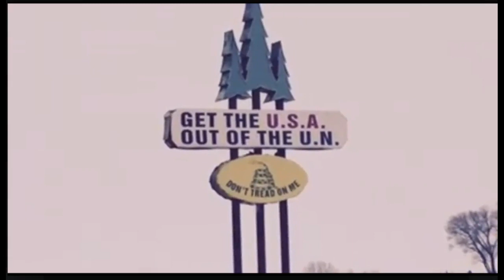Tom Lacovara-Stewart Sees A SIGN on the way to Burns, Oregon!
A great source to find out about UN Agenda 21 in your area and how to fight it.